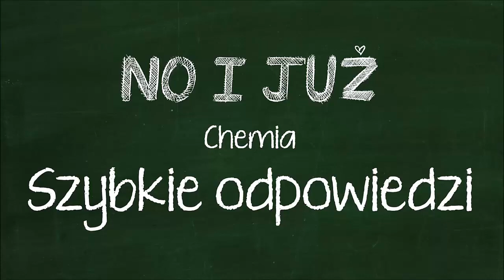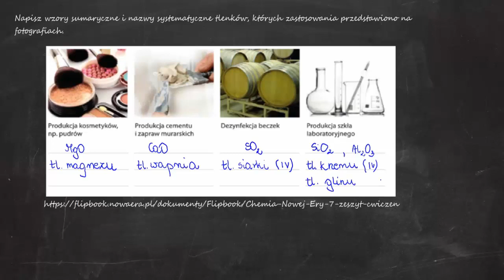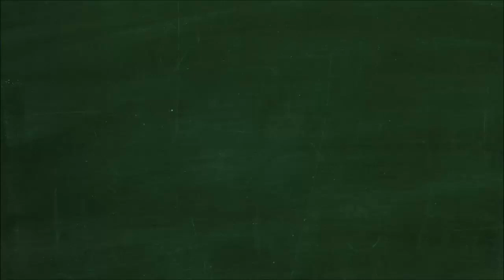Napisz wzory sumaryczne i nazwy systematyczne tlenków, których zastosowania przedstawiono na...